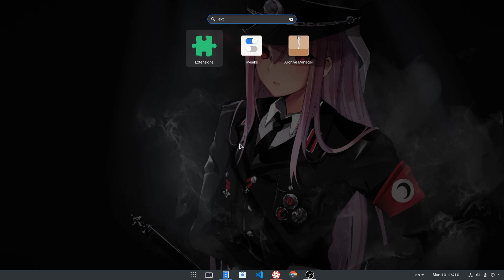GNOME 3.36: How to Change Notifications Bubbles Placement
the extension

Music
Hyakkoku Hajime - Hoshi Imo no Kisetsu